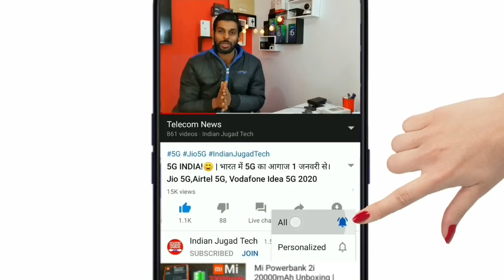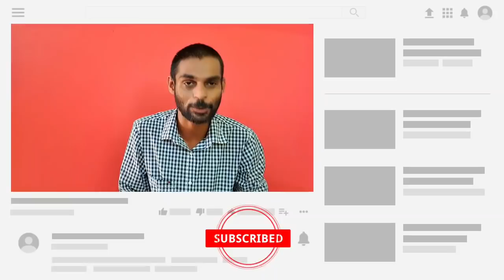Jio Data Pack KeBaad Ab Airtel free Data Pack | Airtel Celebration Pack Free Internet